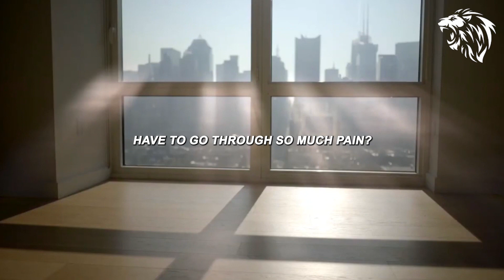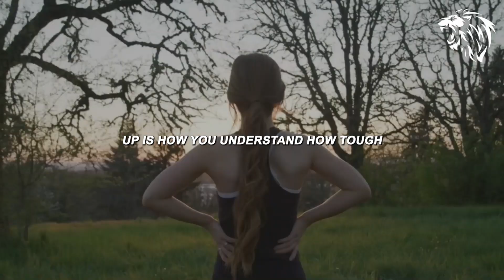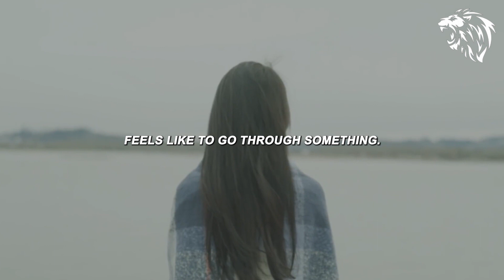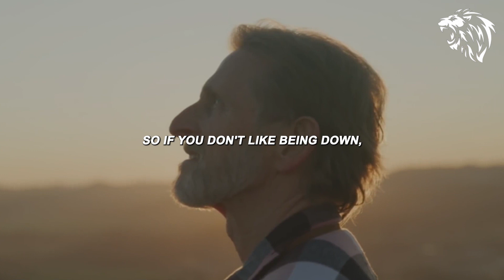GET UP, GET AFTER IT, NO MORE EXCUSES - Powerful Motivational Speech